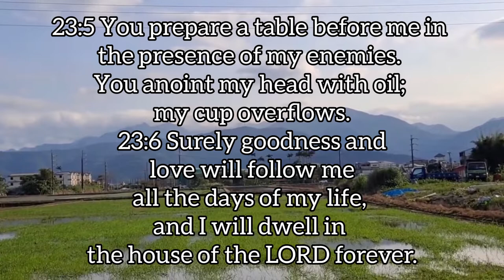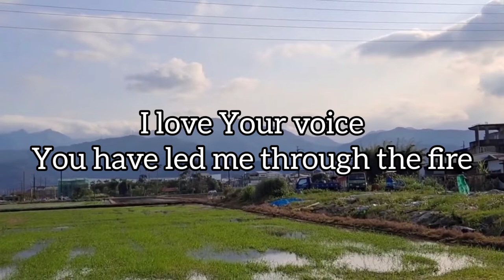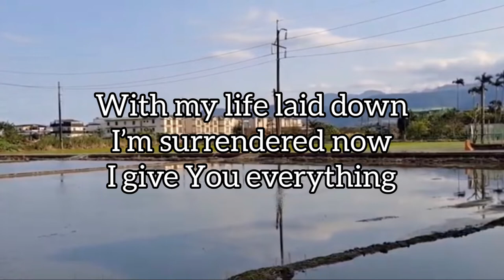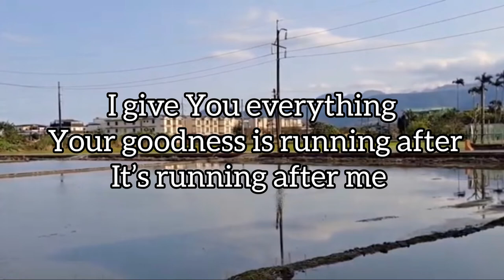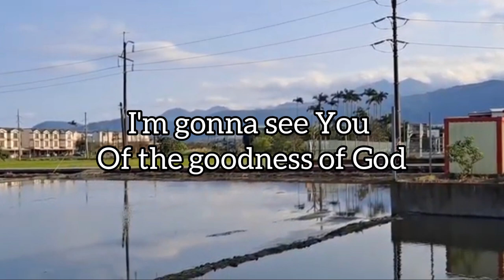GOODNESS OF GOD LYRIC - RACHEL ROBINSON - DOEN MOEN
composer .